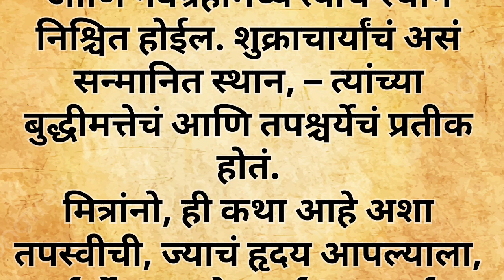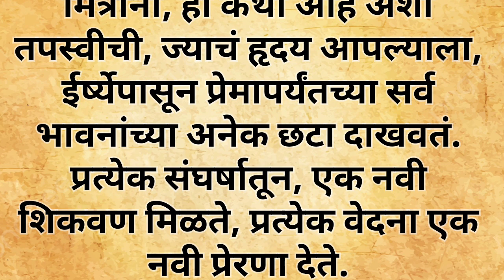शुक्राचार्य का झाले दैत्यांचे गुरू | मराठी पौराणिक कथा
आमचा चॅनल पौराणिक कथांचा अमूल्य संग्रह सादर करतो, ज्यामध्ये प्राचीन धर्मग्रंथांतील आणि भारतीय पौराणिक कथांतील कथा मराठीतून मांडल्या जातात. येथे तुम्हाला पौराणिक कथा, मराठी पौराणिक कथा, आणि पौराणिक कहाणी या माध्यमातून अनमोल देव कथा, देवी-देवतांच्या गोष्टी, आणि हृदयस्पर्शी कथा अनुभवता येतील. प्रत्येक पौराणिक कथा मराठी भागात प्राचीन कथांचा मुळ गाभा आणि आध्यात्मिक मूल्यं उलगडून दाखवली जातात.

आमच्या चॅनलवर महाभारत कथा, रामायण कथा, आणि रामायण महाभारत मराठी या कथांचा अनोखा प्रवास आहे, ज्यात महाभारत आणि रामायणातील रोमांचक प्रसंग, शिक्षण आणि सांस्कृतिक संदेश मराठीतून सादर केला जातो. देवांच्या पौराणिक गोष्टी आणि देवी देवतांची कथा ह्या कथांमधून भक्ती, धैर्य, आणि नीतिमत्ता यांचे संदेश आमच्या कथांमधून आपल्यापर्यंत पोहोचवले जातात.

आमच्या धार्मिक कथा, धार्मिक गोष्टी, आणि धार्मिक कहाण्या मध्ये प्रत्येक वयोगटातील प्रेक्षकांसाठी देवाच्या अद्वितीय गोष्टी आहेत. देवांच्या कथा मराठी, देवाच्या पौराणिक कथा, आणि सर्व देवाच्या कथा या भागांमध्ये पौराणिक देवता आणि त्यांच्या अद्वितीय जीवनप्रसंगांबद्दल सांगण्यात येते, जे भक्तिमार्ग, शक्ती आणि ज्ञानाच्या प्रवाहाला प्रेक्षकांसमोर सादर करतात.

प्राचीन परंपरेशी जोडणाऱ्या मराठी धार्मिक कहाणी, मराठी स्टोरी, आणि मराठी धार्मिक कथा यांचा संग्रह आपल्याला आध्यात्मिकतेचा स्पर्श देतो. ज्यांना मराठी पौराणिक कथा आवडतात, त्यांच्यासाठी आमचा चॅनल एक मार्ग आहे, ज्यात भारतीय संस्कृती आणि देवता यांचे आध्यात्मिक ज्ञान आकर्षक मराठी भाषेत सादर केले जाते.

Discover a treasure trove of Pauranik Katha and Marathi Dharmik Katha (mythological stories and spiritual tales) on our channel, where we bring you timeless mythological stories in Marathi. Through Marathi Pauranik Katha, we delve into fascinating legends, devotional stories, and divine tales that connect us to our rich cultural heritage. These mythological stories for kids and adults alike make for an engaging way to understand ancient wisdom, spiritual values, and the legendary devanchi katha (stories of gods).

Each Pauranik Katha Marathi Madhe episode brings legendary figures to life, from divine interventions to moral tales from Hindu mythology, ensuring these devotional stories resonate with everyone. Our collection covers Marathi mythology stories that are hrudaysparshi (heart-touching), drawing you into devanchya goshti (stories of gods) and Marathi god stories that reveal the spiritual aspects of life.

For those seeking mythology explained, our videos provide deeper insights into spiritual stories in Marathi. Our series offers Marathi bhakti katha and bhakti stories, nurturing the sense of bhakti (devotion) through timeless narratives. Each dharmik katha video serves as a window into the world of Marathi devotional stories and ancient Indian culture, offering spiritual marathi content that can be enjoyed by all age groups.

Join us for an immersive journey with Marathi dharmik kahani and spiritual stories in Marathi, including enchanting hrudaysparshi katha that inspire and uplift the soul. For those looking to explore Marathi devanchya katha or gain devanchi mahiti (information about gods), our channel has a vast range of tales, perfect for exploring the world of Marathi dharmik katha and Hindu mythology stories in Marathi.